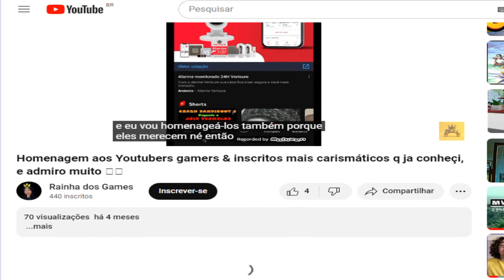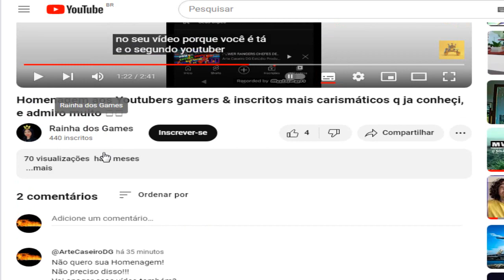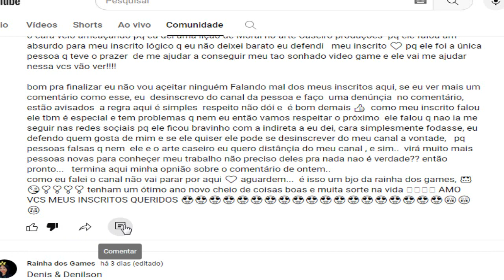PUTZ... Hipocrisia de uma TRAÍRA!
O Vídeo em questão aponta o caráter, do antes e o depois, da Hipocrisia de uma Trairagem!
Contextualizando o ocorrido!
Fiz homenagem para alguns amigos para ajudar nas divulgações e engajamento para ganhar relevância nos canais, porém não posso obrigar as pessoas de assistir os vídeos das outras, isso cabe somente a elas.
Se o canal tiver conteúdo com certeza vão querer assistir, mas não é o que acontece aqui!
Eu e outros amigos estávamos ajudando ela do jeito que podíamos e até então estava tudo bem, mas bastou uma pessoa dizer que iria dar um videogame pra ela, isso fez mudar tudo.
Ela começou a desfazer das pessoas que estava ajudando, ela apagou os vídeos dos amigos e as mensagens, e depois passou a ignorar!
Quando alertaram pra ela que poderia ser algum tipo de golpes cibernético,
Eu também falei pra ter cuidado que PODERIA ser um golpe...
Ela começou a difamar, diminuir, debochar, zombar e ridicularizar todos aqueles que alertaram que deram opiniões foram derrubado por ela!
ELA DIZENDO QUE TODOS NÓS ESTÁVAMOS COM INVEJA DELA!!!
Porque um anonimo iria dar um videogame pra ela no valor de 2500 reais!!!
Então esse é o contexto, quando ajudávamos, ela babava nosso ovo com muita falsidade e trairagem, mas após receber uma suposta oferta de um anonimo, ela passou a denegrir até difamar os amigos, inclusive a minha pessoa!
Se fazer alguma mensagens do qual ela não goste no canal dela, ela vai excluir os comentários! Meus comentários estão invisível...
Desativou minhas mensagens, enganou as pessoas com vitimismo, tentou as persuadir intencionalmente para derrubar meu canal, depois me difamou com falsas denuncias para o youtube! ´´tenho esses prints´´

Ela depois fez um pedido de desculpas na aba comunidade, mas não é para mim que tem que pedir desculpas! Ela tem que pedir desculpas é para a ´´COMUNIDADE´´!